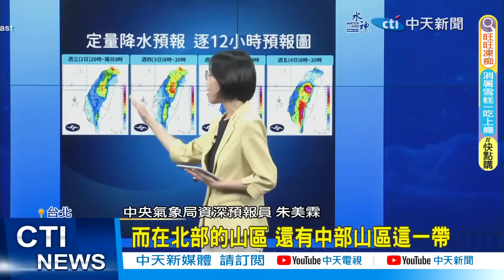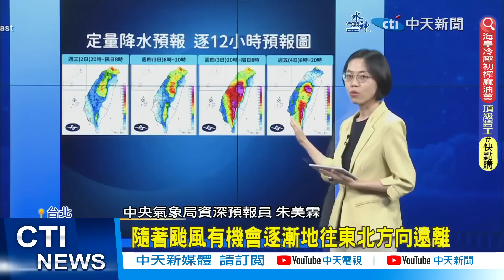【每日必看】中颱卡努進逼! 海陸警齊發 暴風圈估週四觸陸 20230802